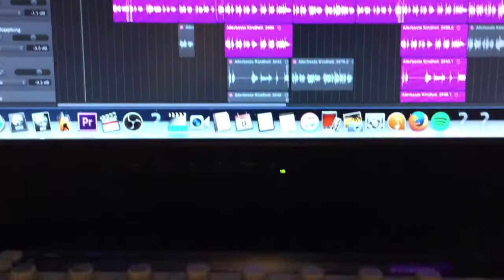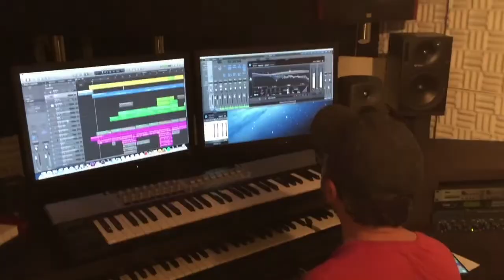TAM TAM l Muttertagsgruß 7 von Roland I KOMPONIEREN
Heute am 9. Mai 2020, Muttertag, geht es darum, wie man mit den berühmten 4 Akkorden des 4-Chords-Songs mehr oder weniger spontan ein eigenes Liedchen komponiert.
Das sind genau "unsere" Akkorde in der Tonart H-Dur.

P.S. Sorry für das Nicht-Synchron-Sein von Händen und Musik - hatte keine Zeit mehr zum Gegenchecken.